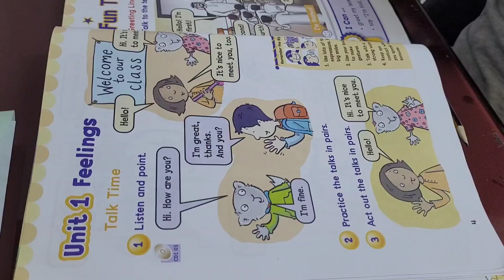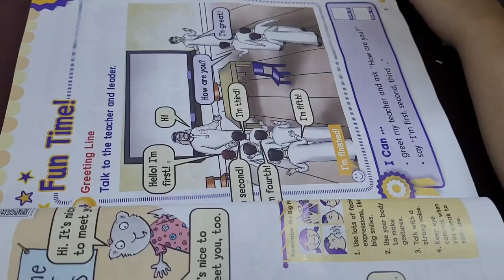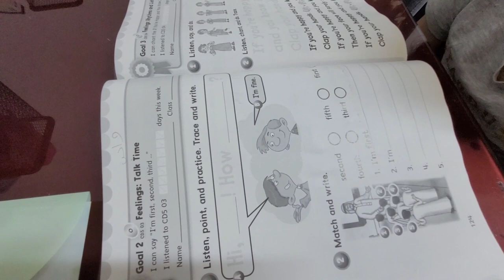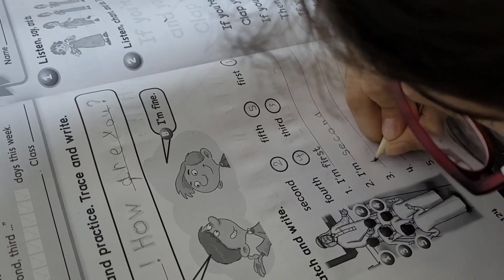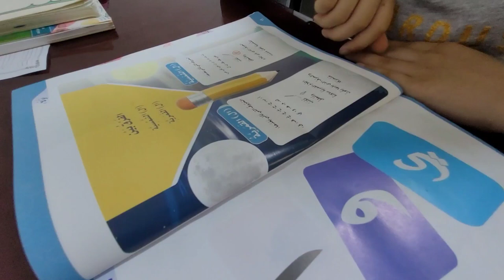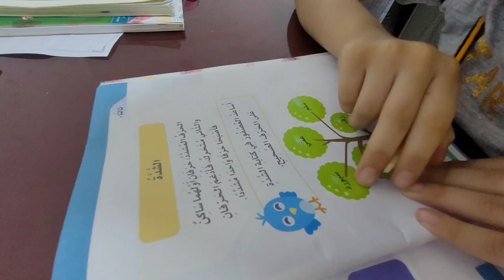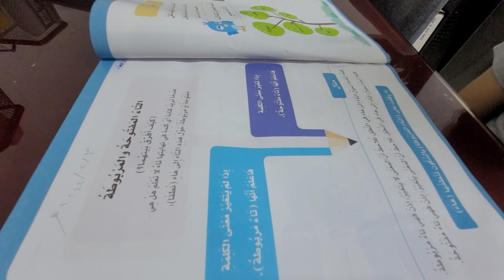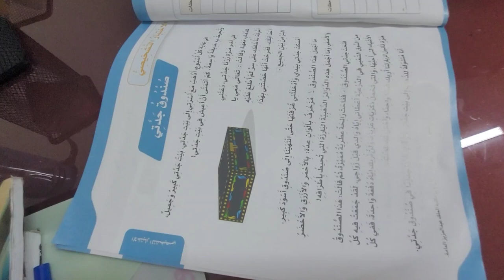يوم دراسي مع لولو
درسنا مادة الانجليزي ولغتي📚